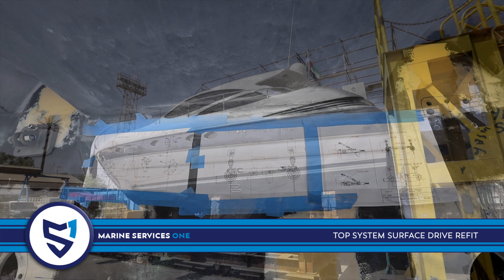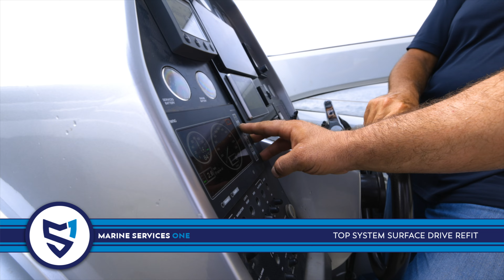Pershing 50 TopSystem Surface Drive Installation | Marine Services One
Marine Services One (MS1) takes you through the comprehensive installation of a Top System Surface Drive refit on a stunning Pershing 50 yacht. From start to finish, our expert team handled every detail of this project with precision and care.

The refit process began with reshaping the mounting holes on the hull to ensure a perfect fit for the new surface drive system. MS1’s experienced technicians then meticulously installed the TopSystem Surface Drive, enhancing the yacht's performance and efficiency.

Watch the transformation of the Pershing 50 as we bring this high-performance vessel to its full potential. Whether you’re a yacht owner or enthusiast, this video offers a behind-the-scenes look at the quality and expertise that MS1 brings to every project.

🔧 Project Highlights:
*Complete reshaping of hull mounting holes
*Expert installation of the TopSystem Surface Drive
*Enhanced performance and efficiency of the Pershing 50

Marine Services One is the Official Dealer for the TopSystem Surface Drives.

Marine Services One (MS1) aims to redefine the benchmark for yacht refit and repair services in the UAE. We are a reputable company with strong business ethics and high standards of quality, from customer experience to work execution and after-sales care.

OUR PARTNERS |   @SeakeeperInc      |    @electrosea_llc   |  @masegeneratorsspa5810   |  @OceanLEDTV    |   @osmoseadissalatori-waterma6032   |   @ITALVIPLA   |  @opacmare8237    |  @vitrifrigosrl6213  |  @TikalMarineSystems   | Fluiten | Amare Group |
H + B Technics |  | Top System Drive | Rakićević Nautical Anodes